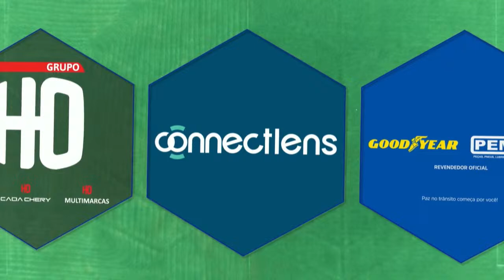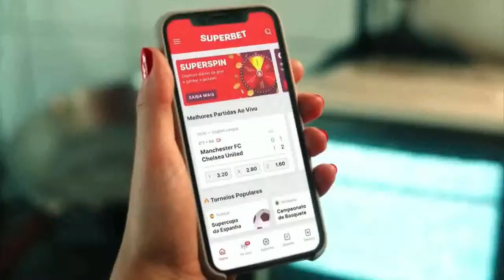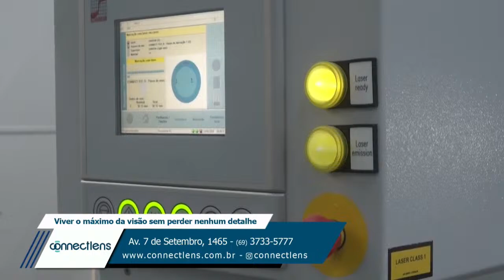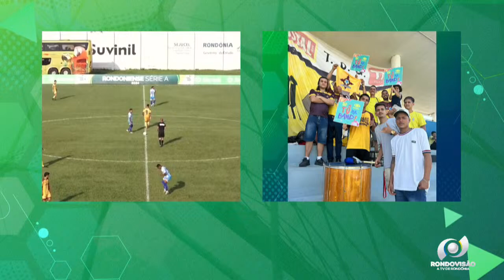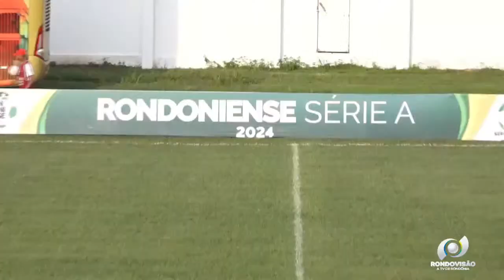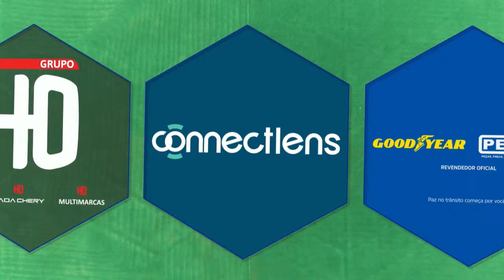CAMPEONATO RONDONIENSE 2024 - S.C. GENUS X JI-PARANÁ F.C. (JOGO COMPLETO)